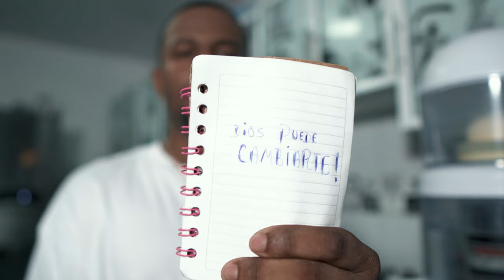Me Decidí Javier Moreno Video Oficial Prod J-Henry - Direct By Kevin Cheng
Me decidí, una canción inspirada en una historia propia y real, la cual escribí basada en el impacto que genero el señor en mi vida, cuando me convertí en nuevo creyente en la fe en Jesús.
Espero les guste tanto como a mi, y de antemano muchas gracias a todos por el apoyo, les amo!
Jeremías 32-27
Juan 3-16
2 Corintios 5-17